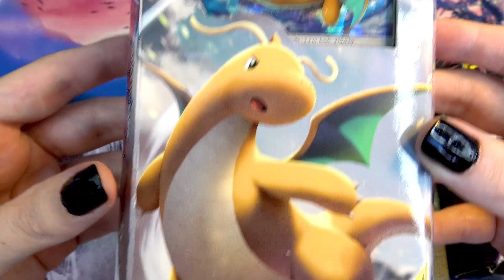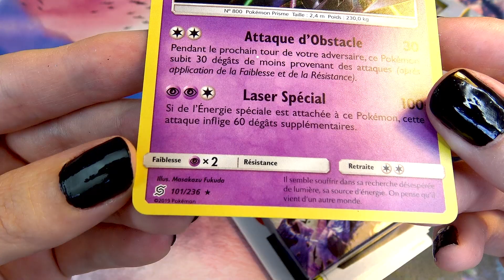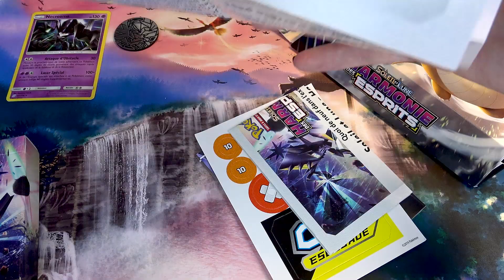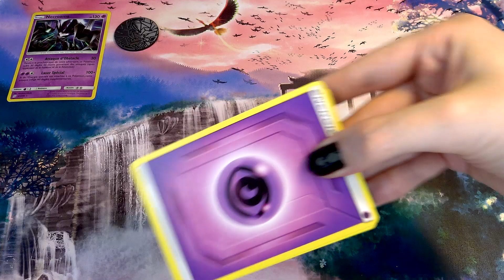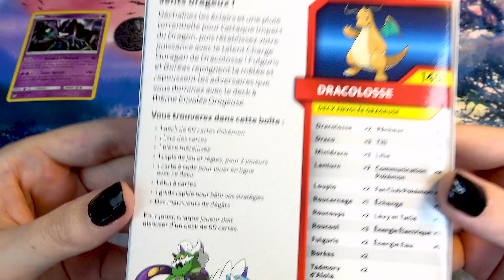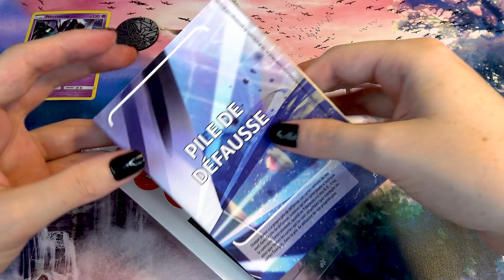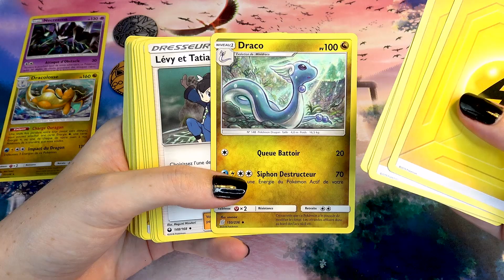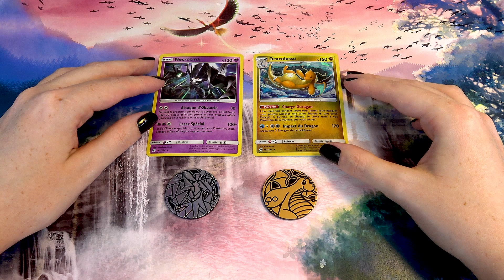Ouverture des Decks Pokémon SL11 Harmonie des Esprits DRACOLOSSE & NECROZMA !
Ouverture des decks Pokémon Harmonie des Esprits. Un deck Dracolosse "Envolée Orageuse" VS un deck Necrozma "Fixation Laser". Après les boosters Pokémon Harmonie des Esprits, voici les decks à thème !

♡ En partenariat avec Pokémon.

xPikami ♡